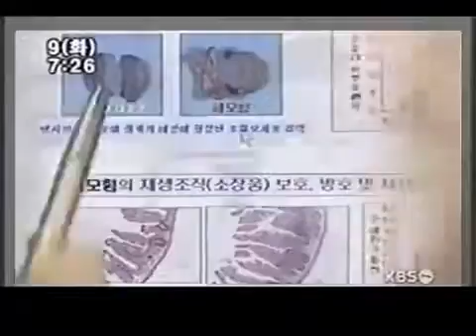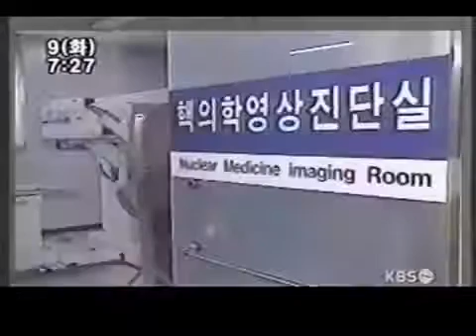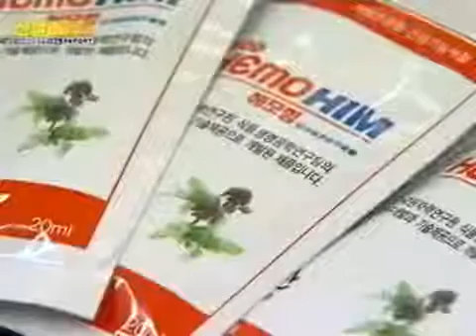Atomy HemoHIM News (英文)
艾多美 Atomy Atom美

HemoHIM, is a Korean functional health food supplement developed through biotechnology and radiation technologies from the food-life engineering team of the Korea Atomic Energy Research Institute (KAERI). It was a government project supported by the Ministry of Science and Technology, Korea, which spanned for 8 years, costing them 5 billion won (roughly USD $4.7 million). The team had developed this novel herbal composition, initially, for enhancing the immune system of the people working in the project. When its beneficial effect was noted, it was eventually opened and shared to the public.

Immune deficiencies are often associated with decrease immune cells, declining cell activity and oxidative stress. The aging population in particular is often susceptible to declining immune system. To combat this, the research team developed, the original, HemoHIM, prepared by a combination of three (3) edible herbs: Angelica Radix, Cnidium Rhizoma and Paeonia Radix. It was found out that HemoHIM is able to stimulate the development of red blood cells (RBC), activate immune cells, as well as promoting recovery of the immune system against oxidative stresses.

Because HemoHIM has little or no toxic effects, it has an added advantage over other synthetic compounds often prescribed for immune-related ailments. In addition, existing immune drugs have specific targeted functions, whereas HemoHIM is able to simultaneously target multiple immune-related symptoms.

According to researcher Sung-Kee Jo, HemoHIM has been approved not only by the Korea Food and Drug Administration (KFDA) but also by US FDA as well, as the first health functional food for immune system improvement. In a series of clinical studies conducted on CANCER patients, healthy volunteers and university students, HemoHIM has shown to improve recovery of white blood cells (WBC) increase interferon production and increase lymphocytes in patients.

WeChat: atomy017